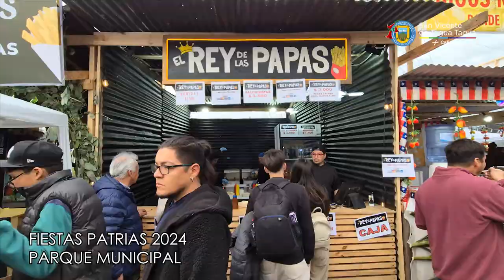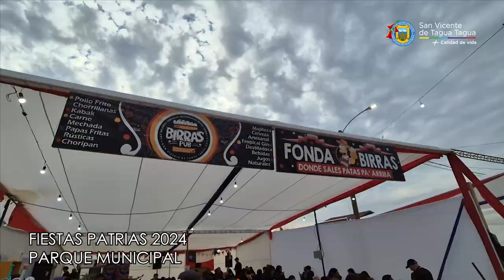FIESTAS PATRIAS SAN VICENTE 2024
Luego  de seis días de celebración de nuestras Fiestas Patrias, les dejamos un video con las mejores imágenes de lo vivido en el Parque Municipal de San Vicente.